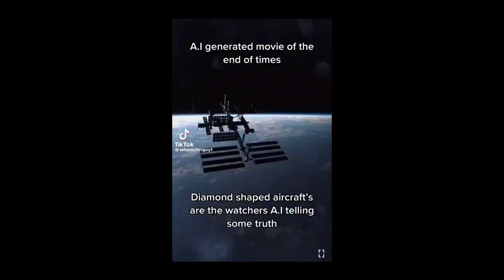tell me in comments do you think the government is trying to tell us something or just faking this